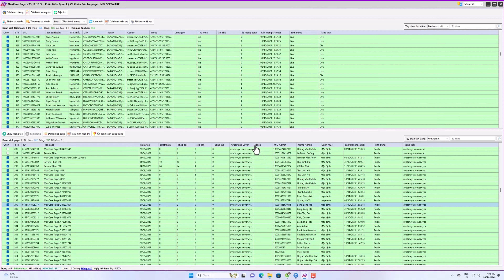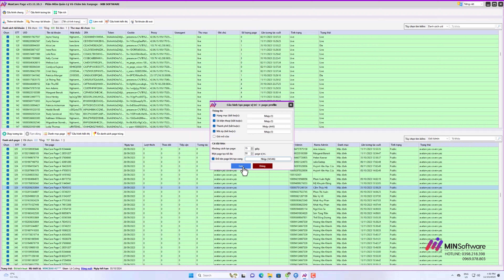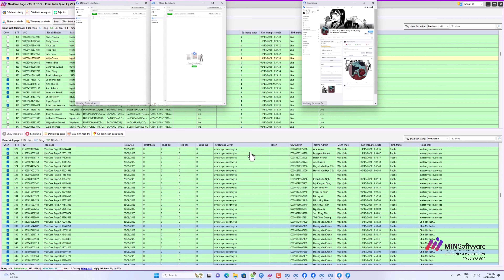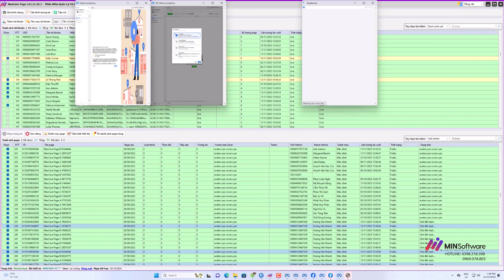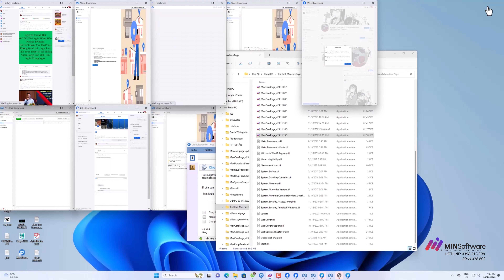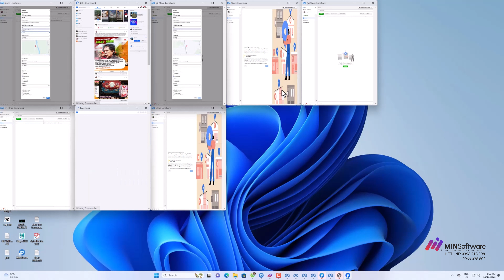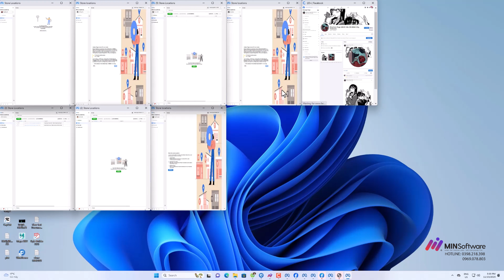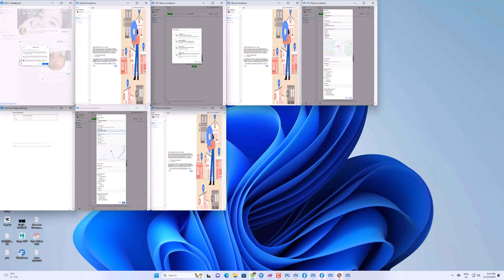Reg Page profile Không Giới Hạn Bằng Maxcare Page | MINSoftware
Chào mừng bạn đến với kênh Phần Mềm MINSoftware:

🔔MAXCARE PAGE –  Phần mềm nuôi hàng vạn fanpage
- Tự lên kịch bản hành động thao tác trên trình duyệt giống người dùng thật.
- Quản lý hàng vạn fanpage, share quyền quản trị viên từ 1 nick sang 1000 nick (và ngược lại).
- Tự động tương tác nuôi page như FB cá nhân
- Tự tạo fanpage theo quy trình FB (mỗi tài khoản mỗi ngày tạo được nhiều page)
- Hỗ trợ đổi IP bằng proxy cho mỗi tài khoản
- Tự động đăng bài, đăng video, seeding nuôi page
- Tất cả tính năng đều thao tác trên trang www của FB

Ps: Giải pháp phù hợp những người đã và đang muốn quản lý 5-50k page. Hiện tại phần mềm beta nên còn nhiều thứ cần để hoàn thiện, anh chị vui lòng đợi 3 ngày nữa bên em sẽ có phiên bản trải nghiệm chính thức ạ. Cảm ơn anh chị đã luôn quan tâm và ủng hộ MIN!